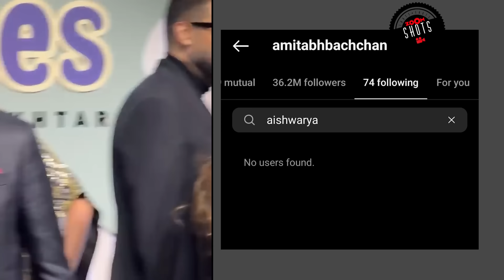SEPARATED? Amitabh Bachchan unfollows Aishwarya Rai Bachchan amid divorce rumours with Abhishek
Amitabh Bachchan has recently unfollowed his daughter-in-law Aishwarya Rai Bachchan on social media. The move of Big B has further fueled the rumours of Abhishek & Aishwarya's divorce. Earlier, The Bachchan family came together to support Agastya Nanda for his film The Archies. Watch the video to know more!